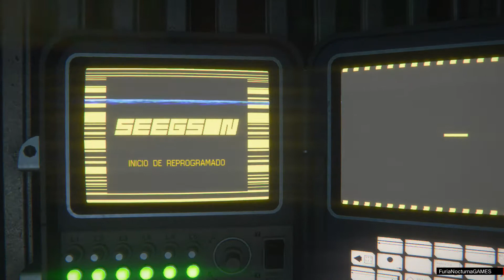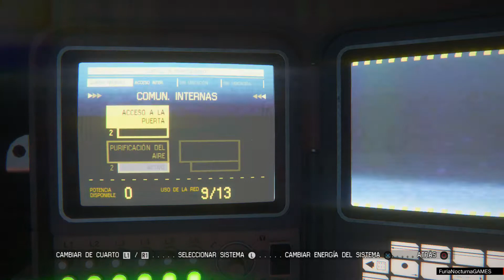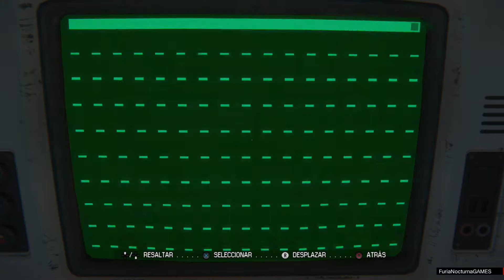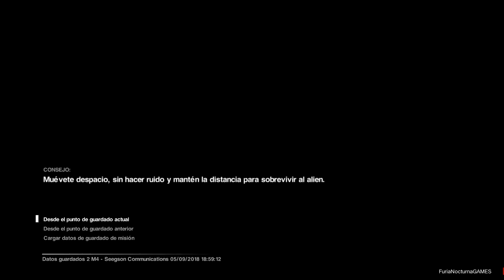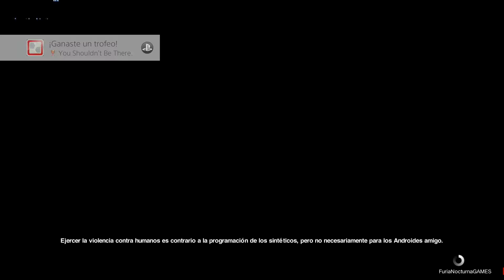Alien Isolation gameplay parte 4